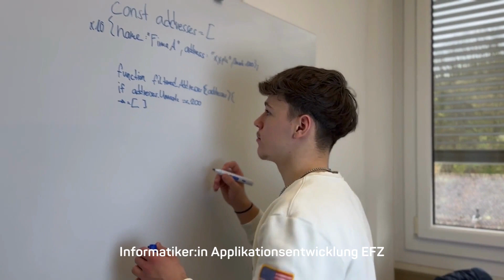Lehrstellen bei der IVF HARTMANN AG - Für ein wertvolles Fundament deiner Berufskarriere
Die IVF HARTMANN AG bietet eine vielfältige Lehrzeit für zukünftige Logistiker:innen Kauffrauen-/männer, Mediamatiker:innen oder Informatiker:innen.

💬 Folge unseren Social-Media-Kanälen und bleib auf dem Laufenden!

IVF HARTMANN AG propose un apprentissage varié pour les futurs logisticiens/logisticiennes, médiamaticiens/médiamaticiennes ou informaticiens/informaticiennes.

💬 Suis nos canaux de médias sociaux et reste au courant !